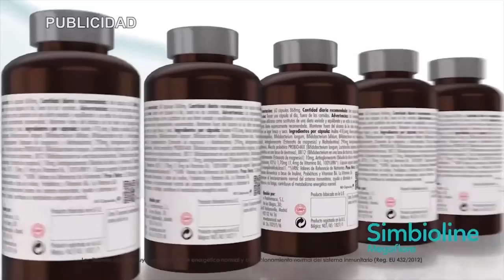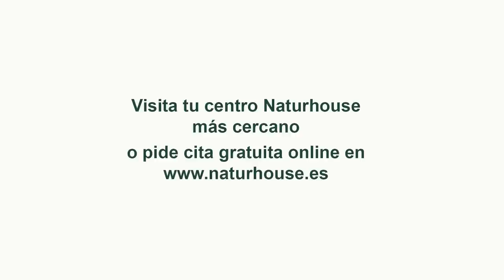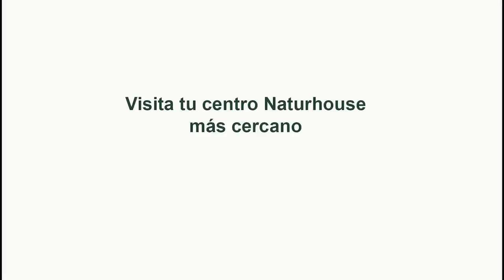💥PROGRAMA DE LUIS DEL PINO💥 Amnistía, el acto de Alfonso Guerra y Felipe, la manifestación del PP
Hoy en el programa de Con España a Vueltas hablaremos de la amnistía, del acto de Alfonso Guerra y Felipe González, de la manifestación del PP, como Baldoví se pone chulo, cae el poder adquisitivo y de los peajes en las autopistas con Mario Noya y Mario Garcés. En nuestra entrevista contaremos con el productor de “España, la primera globalización”, José Luís López Linares para hablarnos de su nueva película “Hispanoamérica”